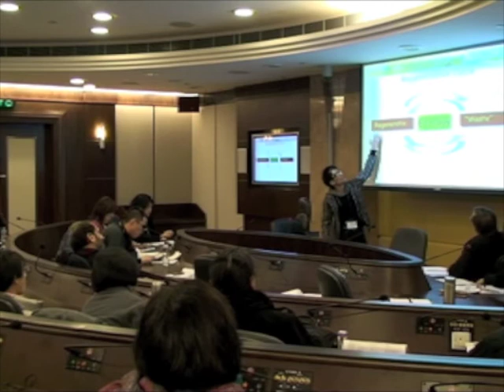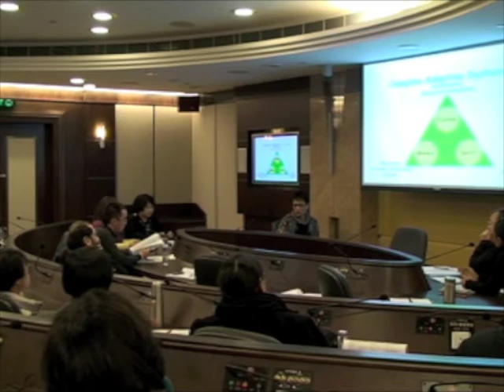SSFS_Parellel Session 2A_13/12/2011 (2/2)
13 Dec 2011
14.00—15.30
(Tuesday)
Venue: Council Chamber
Section: 2A
Ecological Cataclysm and Capital's Appropriation of Modern Technology
Moderator: Dr Sit Tsui (Renmin University of China)
Rapporteur: Ms Lam Tsz Man (Peking Univeristy) and Mr Yang Shuai (Renmin University of China)

Speakers: (15 minutes each)

Dr. Vinod Raina (BGVS, India)
Title: The Myth of Modern Technology

Dr. Ando Takemasa (Tokyo University, Japan)
Title: Double Challenges to Japanese Farmers: Nuclear Accident and Transpacific Regional Partnership

Prof. Valentin Yakushik (University of Kiev-Mohyla Academy, Ukraine)
Title: The Chemobyl Disaster Reflection after 25 Years

Prof. Chantana Wun'gaeo (Chulalongkom University,Thailand)
Title: Food Security Movement in Thailand

Dr. Erebus Wong (ARENA)
Title: Broken Cycle: A Critique of Economic Reason Applied to Ecology

Questions and Discussion (15 minutes)